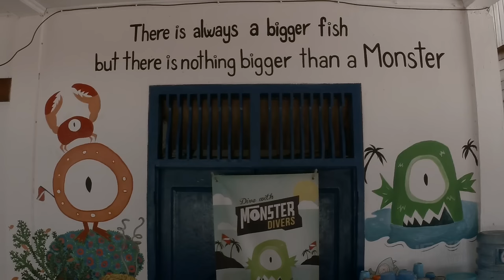JUST ANOTHER DAY...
This is a video showing how is a normal day in our diving center, so don't miss the opportunity to come to Gapang beach in Pulau Weh, Indonesia and see it with your own eyes.